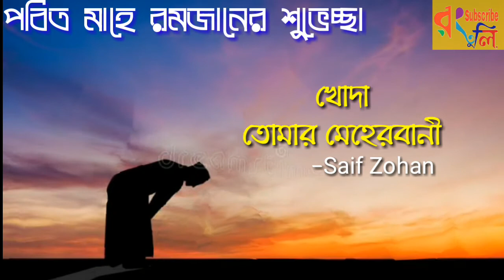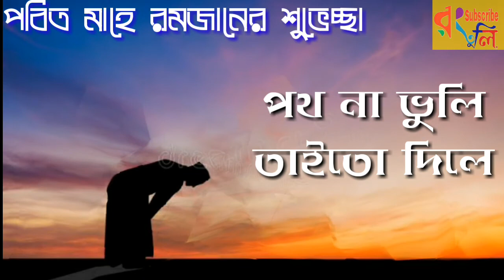খোদা তোমার মেহেরবানি | বাংলার সেরা গজল | Saif Zohan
এই সুন্দর ফুল সুন্দর ফল
মিঠা নদীর পানি...
খোদা..তোমার মেহেরবানী
খোদা..তোমার মেহেরবানী
মিঠা নদীর পানি...
খোদা..তোমার মেহেরবানী
খোদা..তোমার মেহেরবানী

এই শস্য শ্যামল ফসল ভরা
মাঠের ডালিখানি
খোদা..তোমার মেহেরবানী
মিঠা নদীর পানি...খোদা..
তোমার মেহেরবানী
খোদা..তোমার মেহেরবানী

মিঠা নদীর পানি,খোদা..
তোমার মেহেরবানী
খোদা তোমার মেহেরবানী

তুমি কতই দিলে রতন
ভাই বেরাদার পুত্র স্বজন
ক্ষুদা পেলে অন্য জোগাও
মানি চাইনা মানি..
খোদা..তোমার মেহেরবানী
খোদা..তোমার মেহেরবানী

খোদা! তোমার হুকুম তরক করি
আমি প্রতি পায়..
তবু আলো দিয়ে বাতাশ দিয়ে
বাঁচাও এ বান্দায়।
আমি প্রতি পায়..
বাঁচাও এ বান্দায়।

শ্রেষ্ঠ নবী দিলে মোরে..
তরিয়ে নিতে রোজ হাসরে..
পথ না ভুলি তাইতো দিলে
পাক কোরানের বানী..
খোদা তোমার মেহেরবানী
খোদা তোমার মেহেরবানী
মিঠা নদীর পানি..খোদা
তোমার মেহেরবানী
খোদা তোমার মেহেরবানী
মিঠা নদীর পানি..খোদা
তোমার মেহেরবানী
খোদা তোমার মেহেরবানী